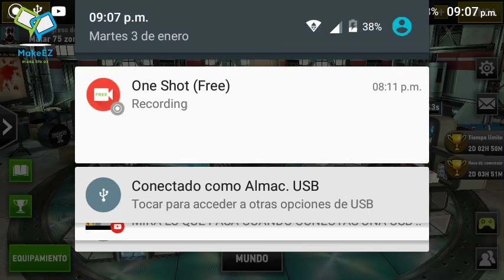DT2 torneo random | lo mas hermoso de la vida...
sin descripcion porque da hueva